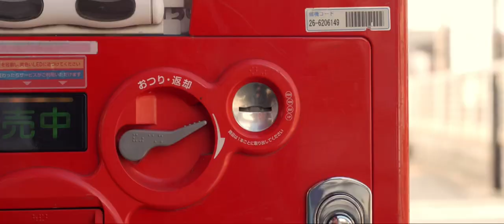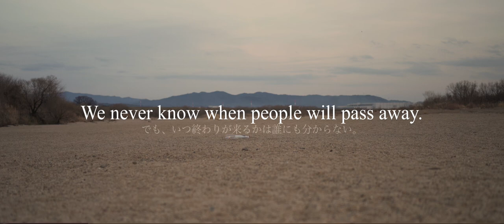MOTHER | Cinematic Short Film (Sony A7iii)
Im a Japanese 17 years old videographer. In my whole life, I was into photography and videography. I had a opportunity to make a film and I took this chance to share abit of my thoughts to you guys.

Story written by Shingetsu Hoshino

Filmed by Shingetsu Hoshino and Kai Watanabe @kwtnb

Actor: Issa Matsumoto

We don't know when people will pass away. Past few months I have lost a few of my friends. One of my Italian friends passed away before Christmas last year. Everything was too fast to handle, and regrets were left in my heart.  Also, my grandfather is about to pass away from a severe disease in his heart. Since it's a covid time, the hospital won't allow us to meet him, and doctors told us that the time we will see him next, might be the time he’ll pass away. These made me realize how things can change in a really short period. The people I saw yesterday can be dead the next day and we never know.

The main purpose of this short film is to make the audience realize how you cannot tell anything after people pass away. Whether you love them so much or you thank them, after they are gone they will never know. So please talk to whoever that's important to you as much as you can. Tell them everything again and again and give them a solid goodbye every time. Because every goodbye can be your last chance to meet those people.
The story starts with the main character walking the street where he used to be with his mom when he was small. Then he gets a call from his mother, saying he should visit home again, but at this point, you might notice something strange from a few points.
1, he has a flower
2, he buys the coffee that his mother used to like
3, he is alone
4, he seems like he’s regretting something.
5, he’s taking a bus even though its the street they used to WALK

And at the last point, the phone loses signal, leaving him in the middle of that “place” where he used to run around. Then he realizes again that his mother is gone, and that call was just a memory in his head. The reason why he took the bus rather than walking was to forget how hard it was to overcome his mother's death, and time flies by just like taking the bus rather than walking. He fast-forwarded the path/Life because way too many memories came back to his head that he couldn't handle.

It is hard to overcome people's death, and you will probably never be able to overcome them. As I said, you always have to tell people your thoughts before it's too late.